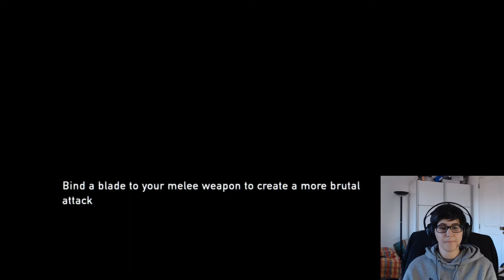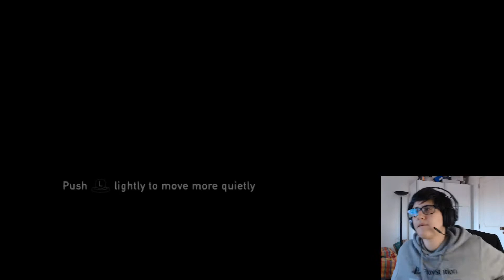The Last of Us: Remastered - Grounded Difficulty Challenge - Episode 6 (Bill's Town & Graveyard)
To avoid any spoilers about The Last of Us Part 2, I'll block comments until I've beaten it.